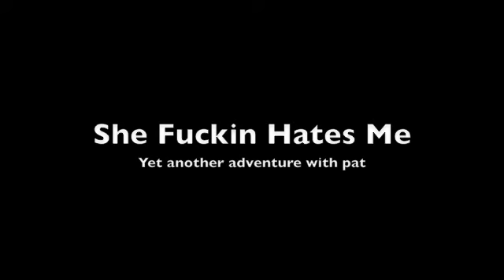7/28/09 Adventure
second adventure of the summer

more variety this time

more still to come